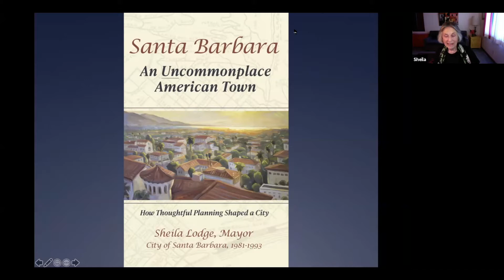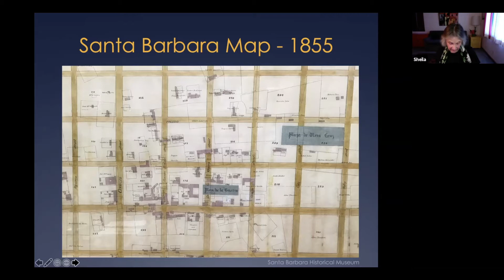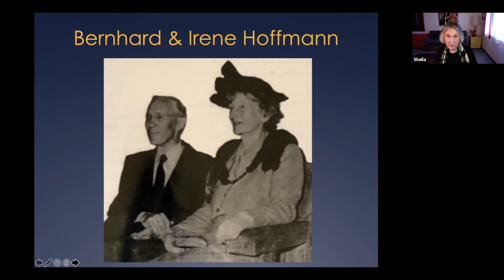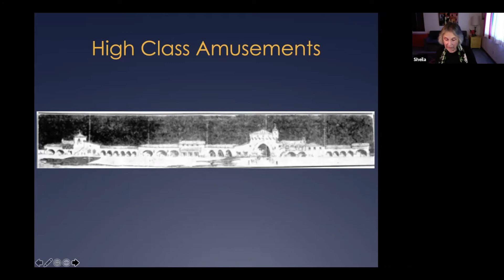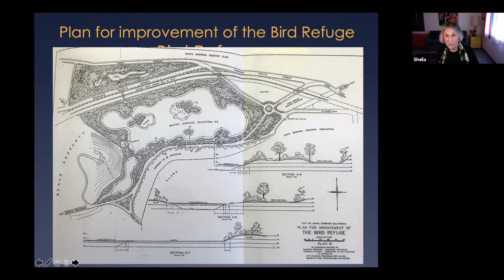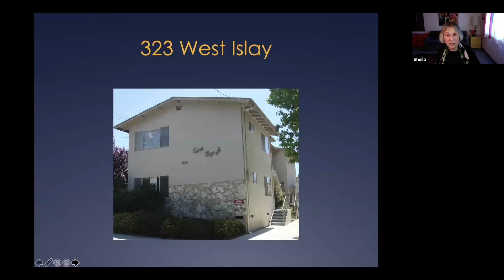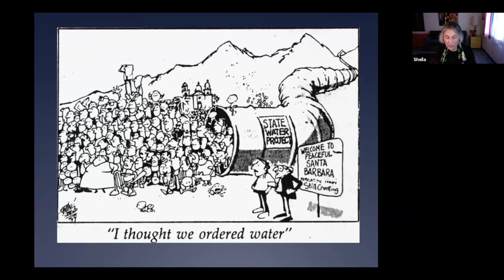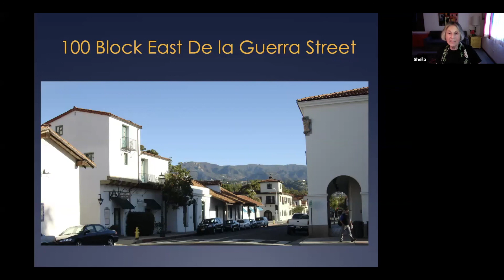History Happy Hour at Home — Santa Barbara: An Uncommonplace American Town with Sheila Lodge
Sheila Lodge, the city’s longest-serving mayor, offers her insights and a behind-the-scenes look at urban planning history in her new book, "Santa Barbara: An Uncommonplace American Town," which examines how thoughtful planning shaped our city. After years of extensive research (much of it in the Museum's Gledhill Library!) she reveals how, "Santa Barbara not only has a sense of place, it has a sense of community."

About the Speaker: After a career in teaching and social work and years spent as a housewife and mother of four daughters, Sheila Lodge became active in civic affairs. She served on the Santa Barbara City Planning Commission from 1973 to 1975, the City Council from 1975 to 1981, and as mayor from 1981 to 1993. Appointed again to the Planning Commission in 2009, she continues to serve the city in that capacity. She is a self-professed “incurable policy wonk,” and frequently speaks on civic matters to a variety of audiences.